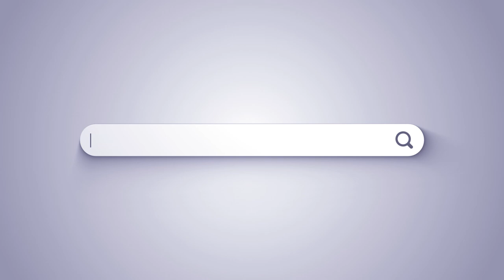The Transition From Your Job To Your Dream - Episode #246 w/ David & Donni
Diversification of how you make money is for everybody! In the age of "the great resignation" many of us have become discontented with our 9-5. in this episode we will unpack the truth behind "leaving your job" and what it takes to realize your dream WITHOUT possibly leaving your job. For those who still want to exit, we'll talk about the importance of strategy and :

- Leaving A Job Due To Emotion Vs. Due To Having A Plan: being strategic about transitioning from your 9-5 into your dream.
- Mindless Activity and Playful Experiences: the need to tap into our childlike innocence to experience happiness.
- Defining Your Freedom Number : having insight on how much money it takes for you to leave your job and have stability at the beginning of your new journey.
- Discovering Your Why : unpacking the truth behind what may be influencing you to hate your job or leave prematurely.
- Tapping Into The Right Sources To Grow : how to plug into the right communities, resources, and mentorship to help you get to the next level in your journey.

Join David's Morning Meetup For Just $1⁣

👉🏾**Join Donni's SIX FIGURE ACCELERATOR ***

Show notes:
00:00 Podcast Preview And Sponsored By

01:42 Welcome To The Show And Weekly Review

08:32 Forgetting To Be Happy

11:51 What It Means To Be Happy

15:30 Learning Who You Are Through Movies

20:35 Commercial Break

21:34 Fear Of Ending Up Where You Started

24:31 Have What You Make

29:25 Calculating Your Survival Price, Comfort Price And Free Price

42:47 Brain Picker Commercial

43:49 Loving What You Do

46:10 The Meaning Of Life

1:05:38 If You're Struggling To Grow, Consider Mentorship

1:16:48 Sponsored By